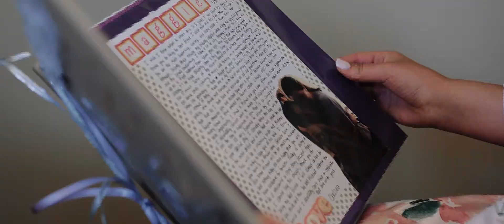Maggie & Michael's downtown St. Louis Wedding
We hope you love their Feature Film as much as we loved making it.

Our Gear: Panasonic GH5 & Sony A7S

Music Licensed by: TheMusicBed
"What I'd Do" - Sheffield